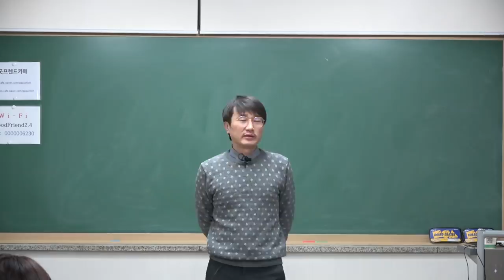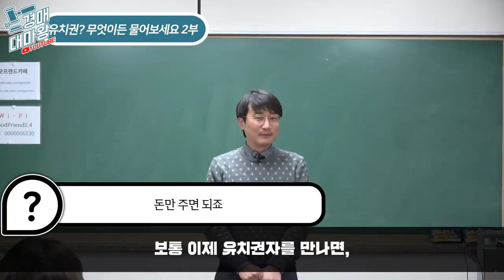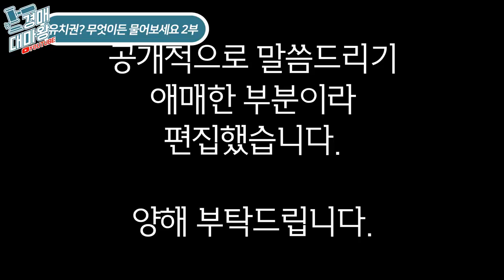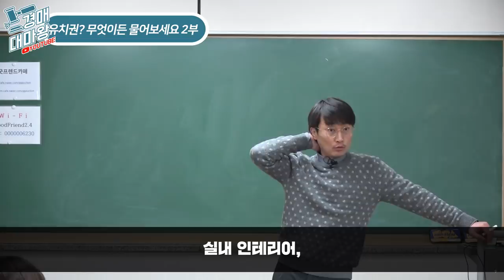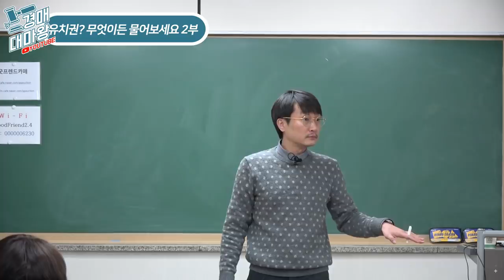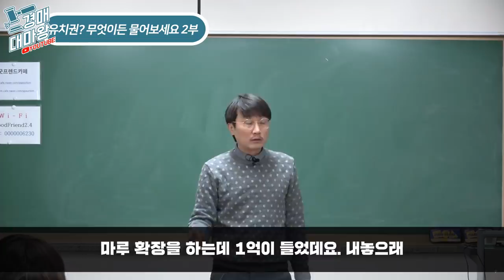[즉문즉설] 유치권심층토의 유치권? 무엇이든 물어보세요! 2부